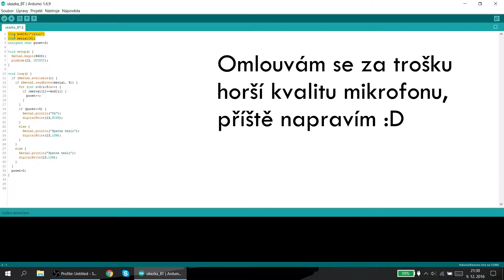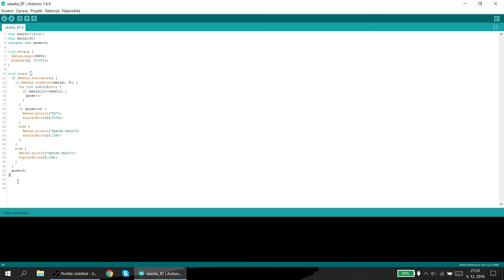Arduino návody - Práce s bluetooth modulem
Tak v tomto díle si ukážeme jednoduchý program, který reaguje na správné znaky, poslané přes bluetooth.